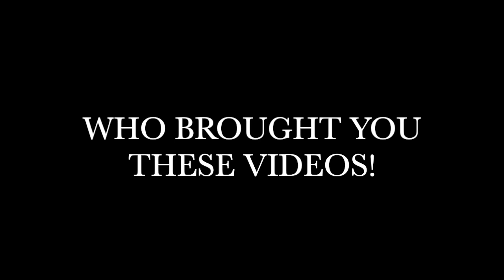Annie Jr 2022 Parker and Hailee